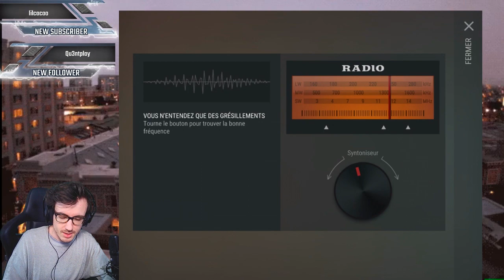JE LAISSE LES RAIDERS PILLER MA BASE SUR LAST DAY ON EARTH